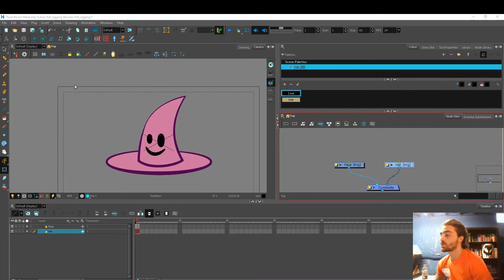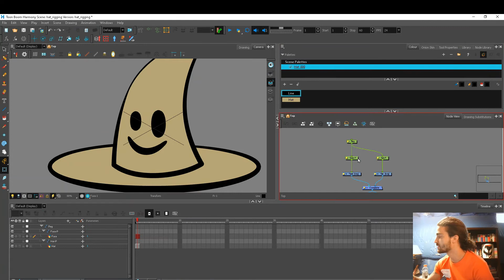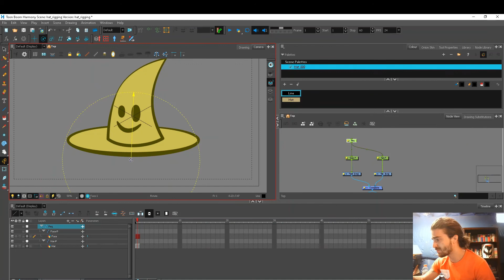Toonboom Rigging For Beginners Pt. 2: Pegs and Pivot Points (Follow Along)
The 2nd video in our beginner rigging series.   We go over prepping the character we drew for animation.  We add pegs and adjust their pivot points in order to optimize them for our animation.